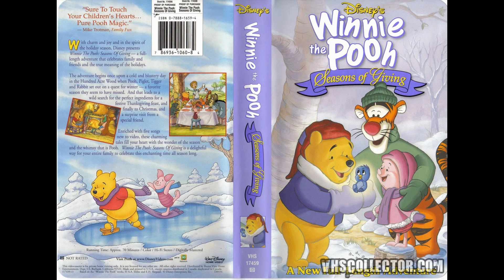VHS/Video Game/Stuffed Animal Update for March 25, 2016